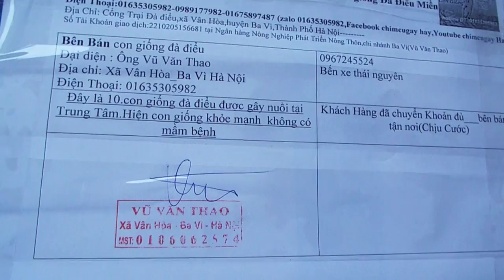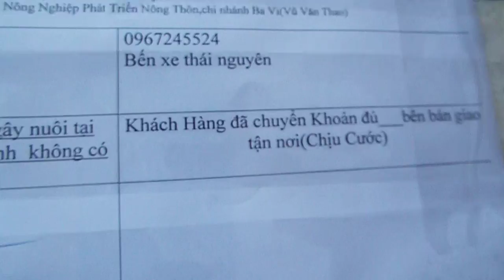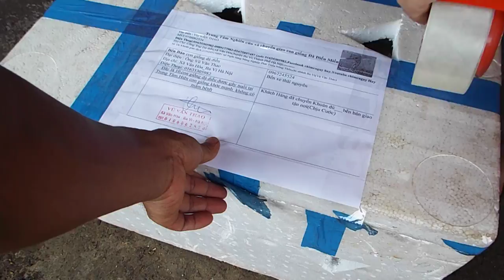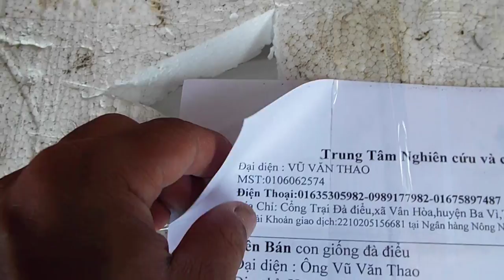CON GIỐNG ĐÀ ĐIỂU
CON GIỐNG ĐÀ ĐIỂU  VẬN CHUYỂN TOÀN QUỐC 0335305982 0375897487
đây là  đơn vi  cung  cấp con giống đà điểu chính thống    khu vực miền bắc  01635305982